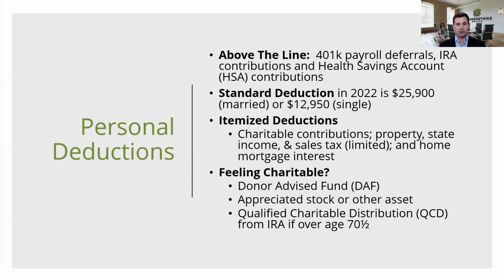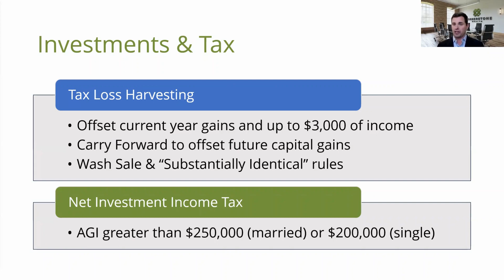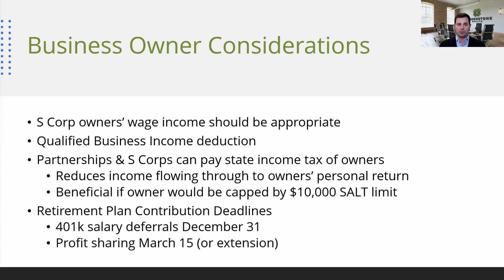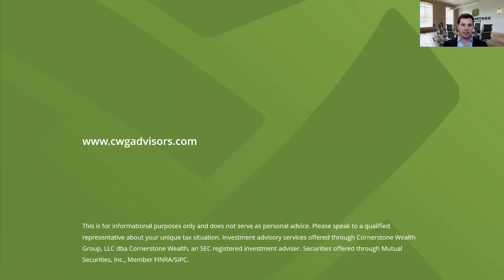2022 year-end tax planning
Join managing partner and wealth advisor, Jon Brown in a year-end tax planning discussion.